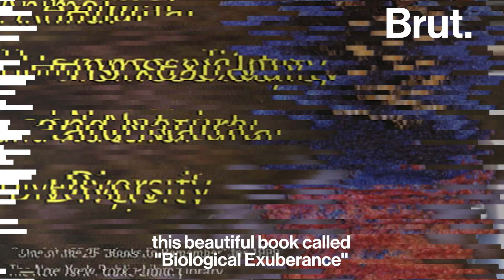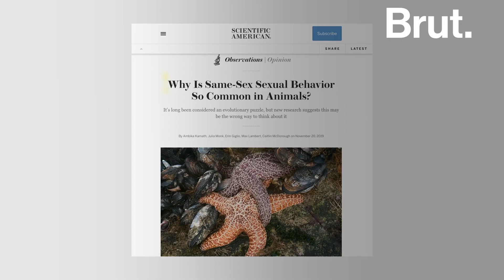Do Animals Have Sex for Pleasure?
"Animals have done it all."

Oral sex, masturbation, homosexual sex ...
This evolutionary biologist is showing just how widespread sexual diversity is among animals.